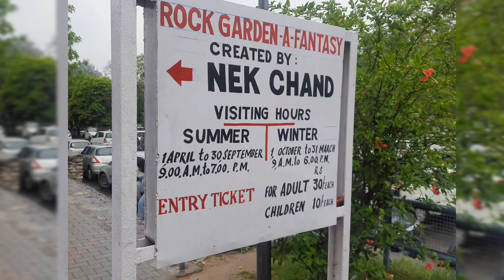Chandigarh Rock Garden